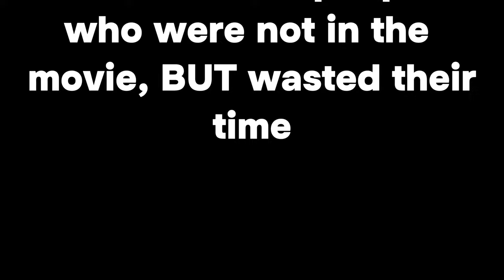Five Nights At Gorilla's | Gorilla Tag Movie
Michael landed a job as a night guard at Five Nights at Gorillas. However, something went wrong with the animatronics, and now Michael has to survive the night. As he settles into his shift, he notices the animatronics behaving strangely.

IT TOOK ME 2 MONTHS

Credit music: Five Nights at Freddy's 2 Song - The Living Tombstone (FNAF2)